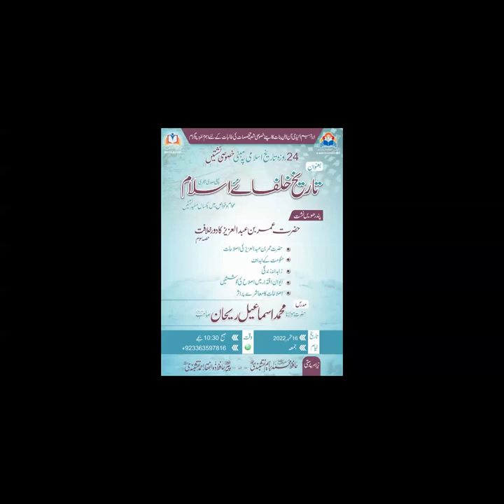حضرت عمر بن عبدالعزیزحصہ سوم سبق نمبر15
If are you looking for any institute to learn the Quran and teachings of Islam, then stop worrying because Ibrahim Academy Online is providing a great opportunity for kids and adults living in any part of the world to learn the Quran and all teachings of Islam.

Onsite courses
■Hifz -e- Quran (only for men)
■Primary, secondary, and matric grading of schools available
levels
■Taleem-e-balgaan (only for men)

Online courses
■6-year Dars-e-Nizami
■4-year leadership program
■Complete Tafseer course
■Tareeq-ul-Jannah course
■Short courses
■Takhassus Fi’l Tafseer
■Takhassus Fi Al Dawah Wa Al Irshad
■Altibyan (research work for alimat and ulama)

Online workshops and trainings
■Workshops to train teachers and muallimat
■Ramzan management series
■Seerat series
■Shaban management series
■Nisaab series
■Azadi programs

■We provide both physical and online courses.
■Experienced and trained tutors
■Trial class
■Home-based learning
■Free registration
■We charge a Reasonable fee
■24/7 availability